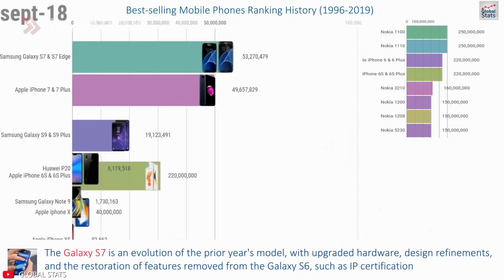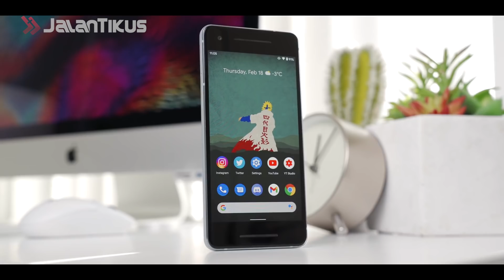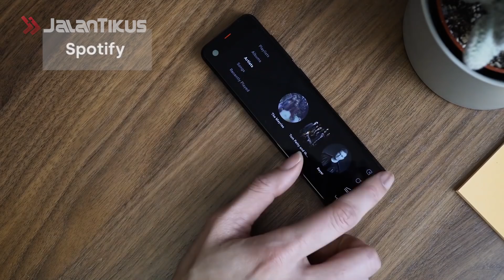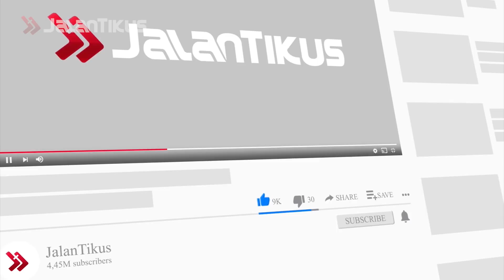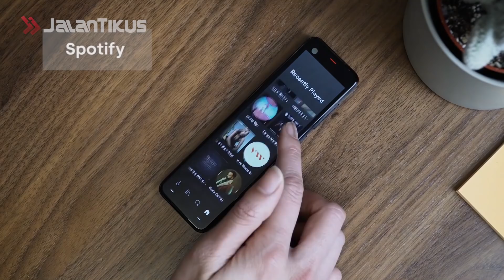8 HP Keren dan Unik yang Batal Rilis, Sayang Banget!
Hai Gengs, Diantara kalian pasti menggunakan smartphone dong? Industri smartphone dipenuhi dengan banyak ponsel pintar menarik yang dirilis ke publik dan menuai kesuksesan. Namun, seperti hidup yang tidak selamanya berjalan mulus, industri smartphone juga sempat dihiasi dengan ketidakberhasilan dirilisnya ponsel pintar.

Beberapa brand gagal karena mencoba pendekatan atau gaya desain baru, sementara tidak sedikit yang bahkan berakhir dibatalkan ketika masih sekadar prototype padahal keren loh Gengs. Penasaran HP apa aja? Berikut 8 HP keren dan unik yang batal rilis, Tonton langsung videonya yaa Gengs!

Baca juga artikel seputar gadget yang ada di JalanTikus.com ya!

Harga dan Spesifikasi realme X50 Pro 5G Terbaru | Dijamin Ngebut!

15 HP Gaming Murah Terbaik di 2020, Mulai 1 Jutaan Bisa Ngangkat Game Berat!

10 HP Sony Xperia Terbaru 2020 | Makin Menawan, Desain Elegan!

10 Rekomendasi Laptop 3 Jutaan Terbaik 2020, Cocok Buat Gaming!

8 Laptop 4 Jutaan Terbaik dan Terbaru 2020 | Laptop Canggih Gak Perlu Mahal!